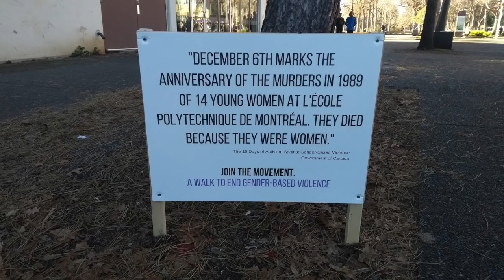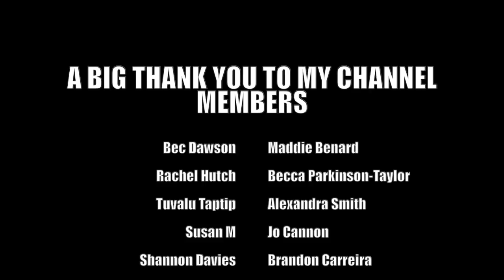THE ÉCOLE POLYTECHNIQUE MASSACRE: KILLED BECAUSE THEY'RE WOMEN | MIDWEEK MYSTERY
WHAT I'M WEARING:
JUMPER ► Primark
LIPS ► Jeffree Star Liquid Lipstick 'Celebrity Skin'

SOURCES:
The Montreal Massacre: A Story of Membership Categorization Analysis by Peter Eglin and Stephen Hester
Masculinism and the Massacre at the École Polytechnique de Montréal, Rain & Thunder, 2009
Marc Lépine: The Montreal Massacre by RJ Parker